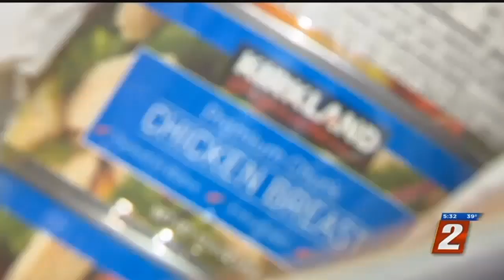Share Your Christmas Food Bank Help